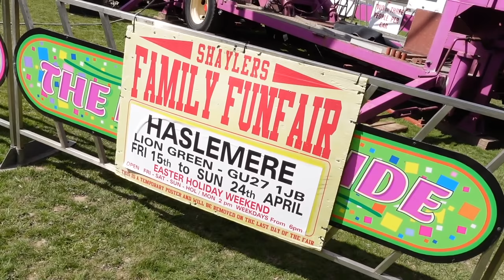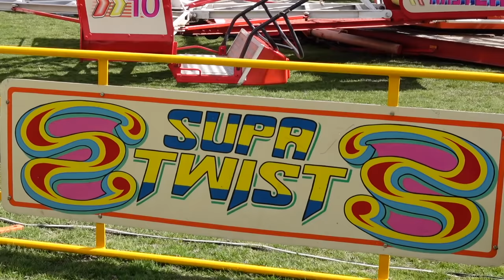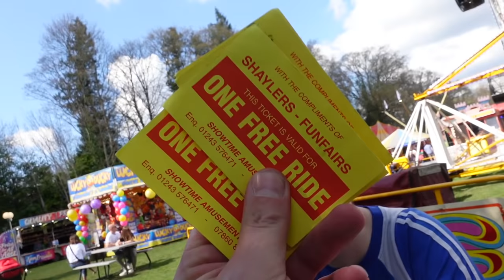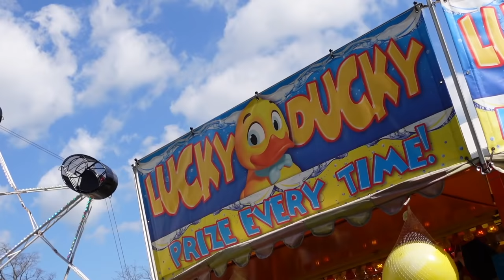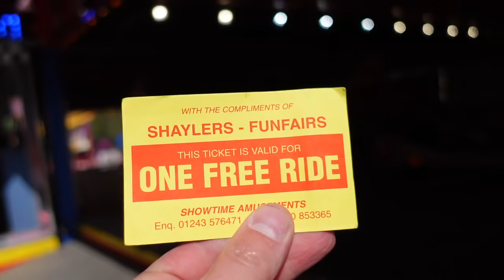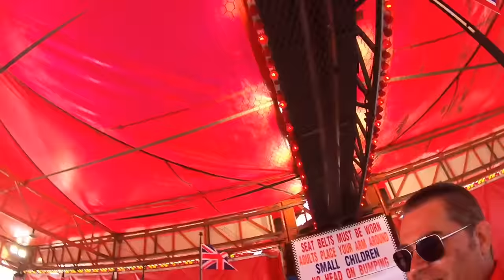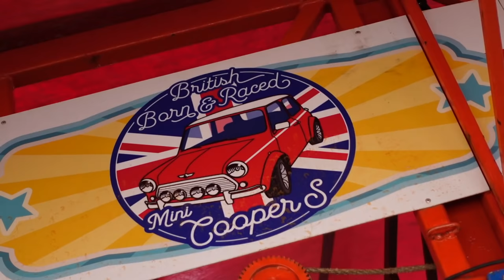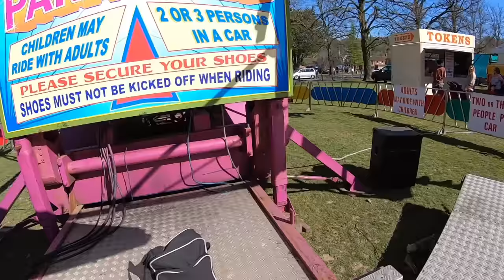NOT AGAIN?... Shaylers Funfair Vlog Haslemere - April 2022. Rock-O-Plane Part 3 (The Final Act)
SWEARING FROM THE ROCK-O-PLANE ONWARDS (BE WARNED)

Join us for another Shaylers Fun Fair, We love Haslemere, A small village fair with a fantastic atmosphere and a classic selection of machine and not a Miami in sight! Me, Connor & Si took a good Friday stroll to Surrey to visit this unique ground, We met up with Cooper man too!

Shaylers have such a great vibe, Lovely family & staff, Great rides including the fastest paraglider I've ever seen, PWS Dodgems and a Grass Cutter Twist...Oh, And a Rock-O-Plane (Don't Rock It Si Part 3) I just wanted to enjoy the views.

one of my highlight grounds of the year this is, Just a layer back and chilled atmosphere, Massive thank you to Peter for the FREE tickets, never expected.

My Gear
Canon EOS M50
Sony ZV-1